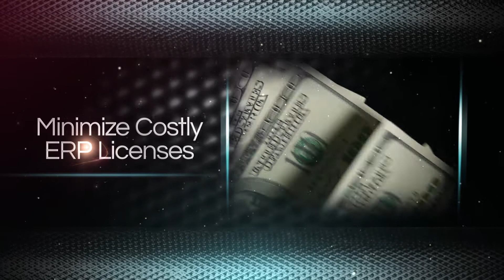Top 10 Reasons to Automate AP with TrinDocs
TrinDocs is a document management and workflow solution like no other, and here are the top 10 reasons why:

10. Microsoft Gold Partner Experience - No one knows Dynamics better.
9. Service and Support - Free, unlimited and best in class.
8. Highly Configurable Installations - For on-premise and cloud-hosted solutions able to bridge multiple systems.
7. Documents Stored Outside Your ERP - You don't pay for storage but you still have instant access.
6. Unlimited Documents and Workflows - With or without ERP integration.
5. Free and Unlimited Transactions - No fees no matter how much your volume changes.
4. Minimize Costly ERP Licenses - Manage data in your existing system with reduced license fees.
3. PO-Matching - TrinDocs does 3-way matching and creates payables transactions automatically.
2. Unique Vendor Setup - You decide how to handle freight, taxes, variances and more.
1. Flexibility - TrinDocs tailors solutions for your rules, polices and procedures.